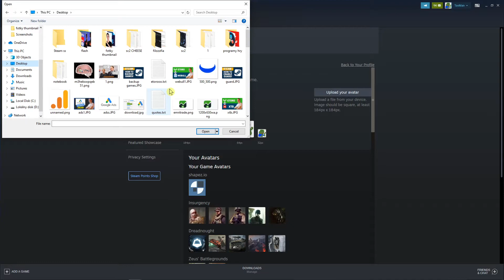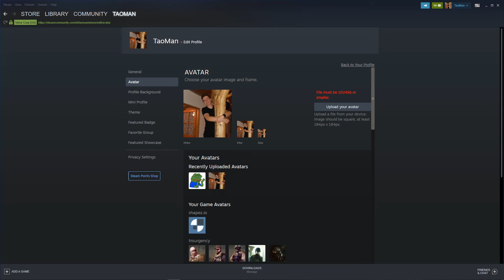How To Change Avatar In Steam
GET AMAZING FREE Tools For Your Youtube Channel To Get More Views:
Tubebuddy (For GROWTH on Youtube):

Placeit For Thumbnails Templates:
In this video you will learn How To Change Avatar In Steam